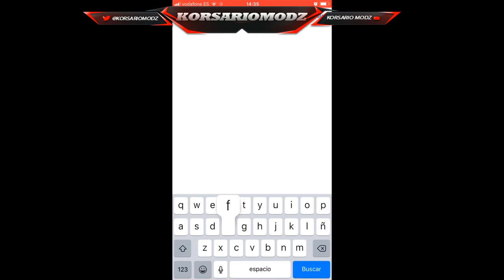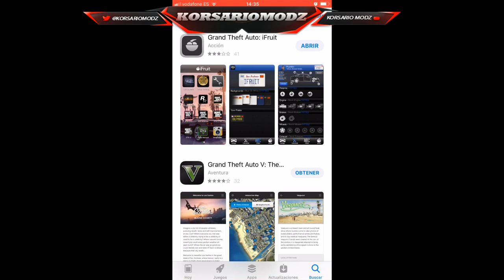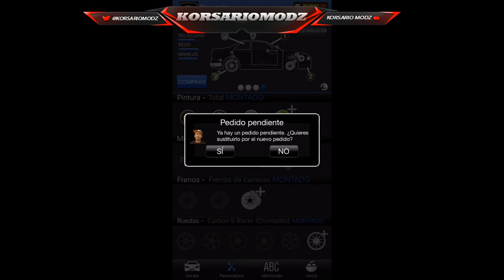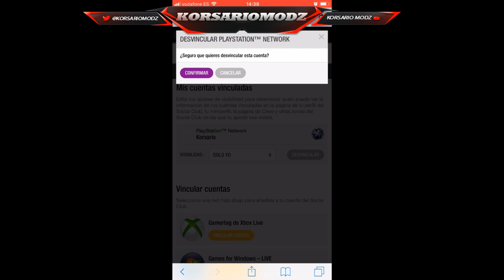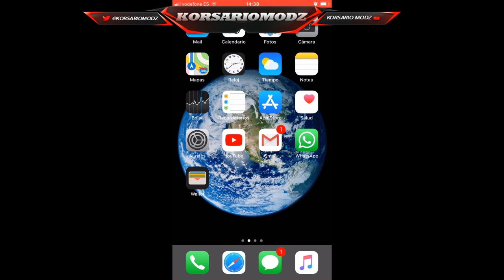IFRUIT GTA 5 ONLINE COMO TENER PLACA PERSONALIZADA MUY FÁCIL Y COMO DESVINCULARSE DEL SOCIAL CLUB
💰DONACIONES 💰

sεяα dεnunciαdα.

NUEVO DLC GTA 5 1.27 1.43 todo gratis en gta 5 dinero infinito